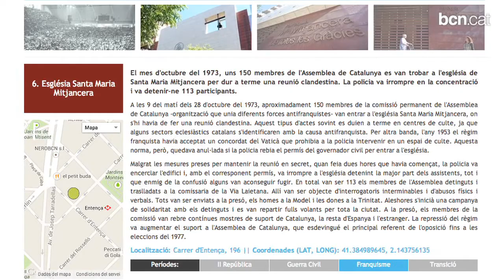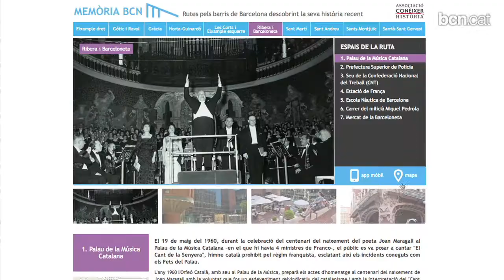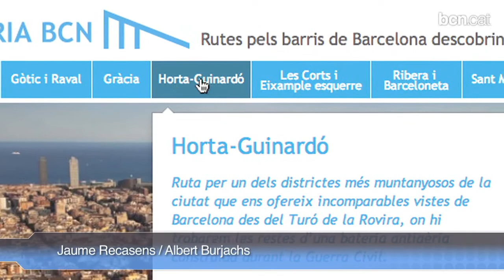La memòria del segle XX a Barcelona, a un clic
Al web i l'aplicació que se'n deriva coneixereu vora cent espais on la democràcia va ser reivindicada i assolida, o, per contra, reprimida i anorreada.